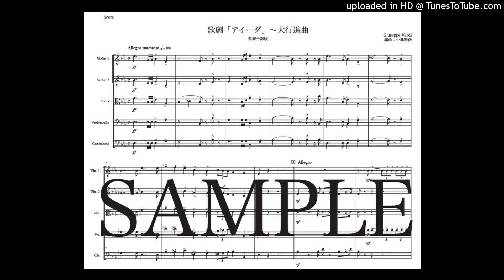ヴェルディ「アイーダ〜大行進曲」弦楽合奏版（編曲：中島雅彦）